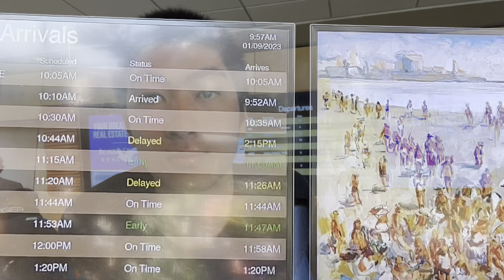Vlog #98 Last Day in Victoria | BC